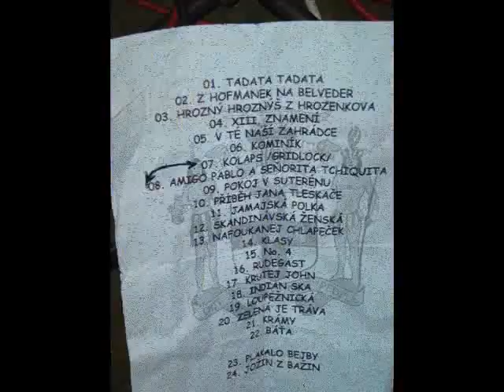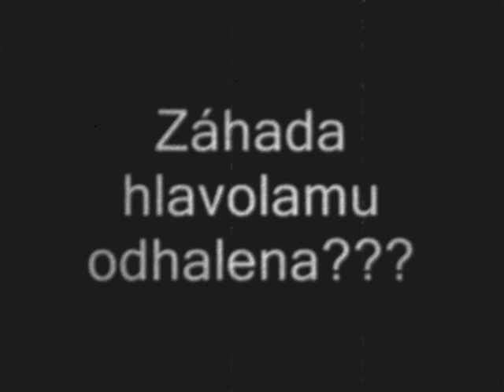Tleskač - FLASHBACK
Léta dřiny a odříkání...